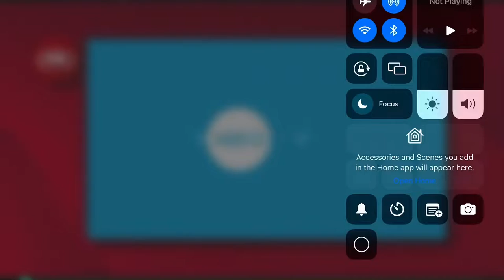AFL 360 plus intro August 18 2022